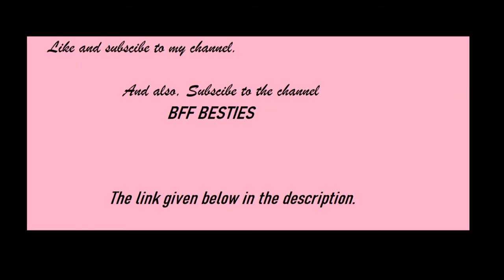BFF BESTIES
Thank you guys so much for watching. Part 2 will be out soon.